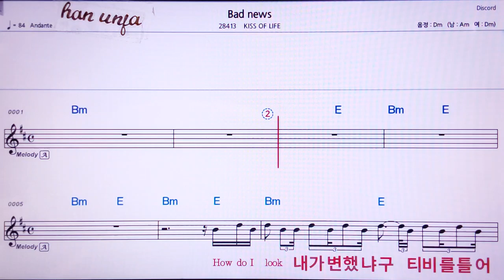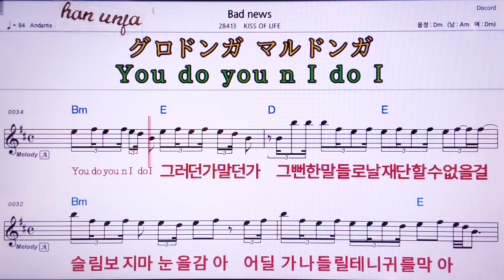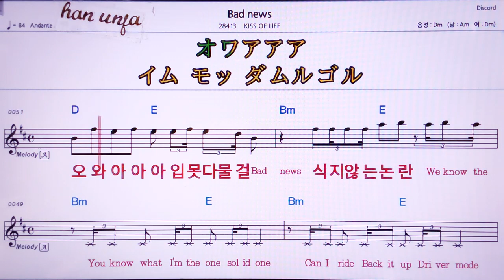💖Bad news/kiss of life 👍MR,유투브 노래방, 가라오케, 악보, 코드, 가사 ,Karaoke,반주